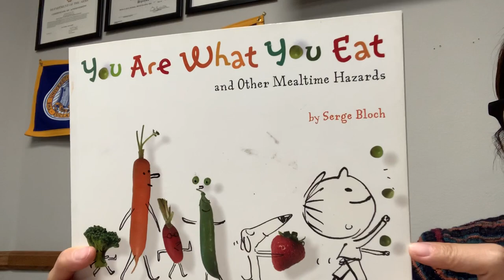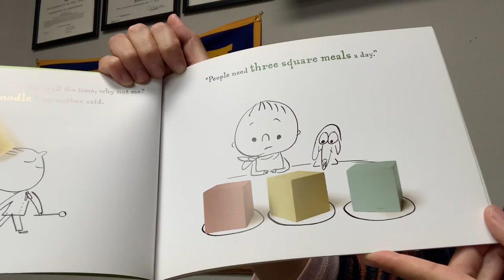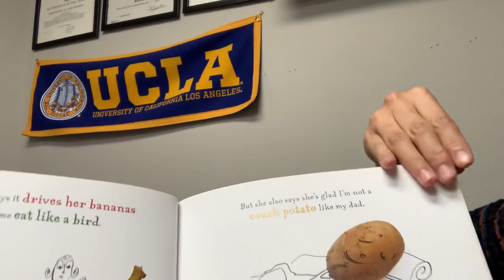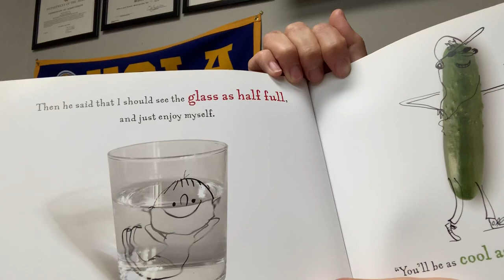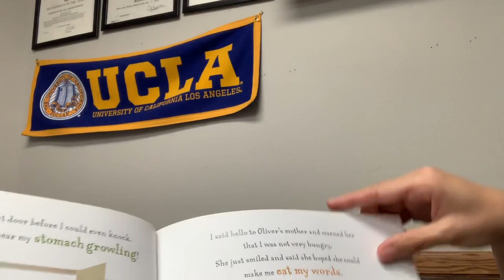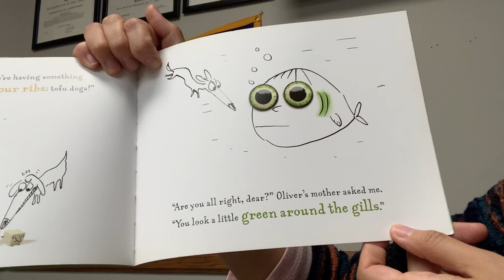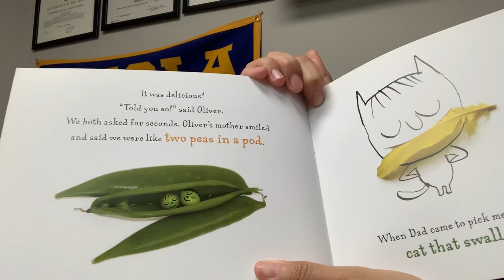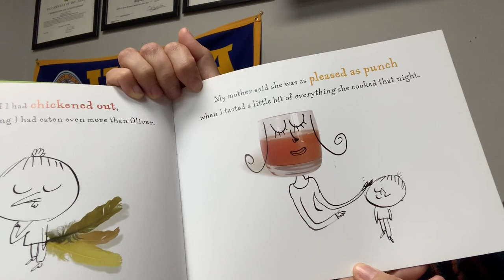Read Aloud: "You Are What You Eat" by Serge Bloch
Guan reads “You Are What You Eat” by Serge Bloch!

OneHouse Arts is an experimental art school dedicated to helping children discover art authentically by asking questions about their ideas, introducing them to various methods, staying open to their artistic inclinations, providing them with space to create, and giving their art a place in the world at large.

Our YouTube channel holds children’s book readings, authentic children’s art lessons, and collaborations with local artists.

FInd out more at onehousearts.org and @onehousearts on Instagram.